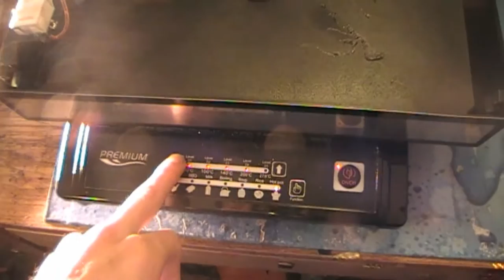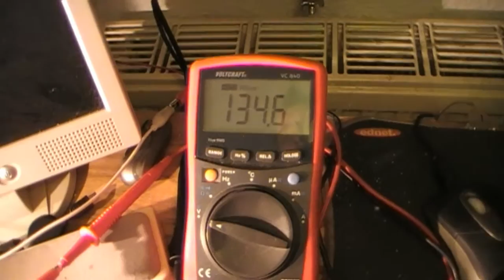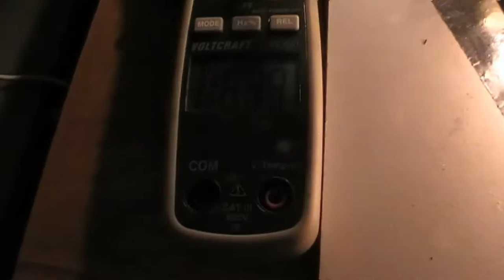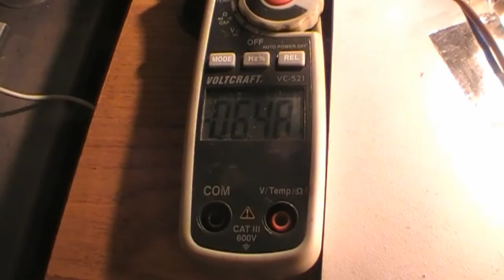Gegene Leistungstest mit Highspeedgleichrichtung und Glättungskondensator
In diesem Experiment funktioniert es zwar, dass man mittels Kondensator am gleichgerichtetem Ausgang eine höhere Leistungsausbeute am Ausgang erzielt, jedoch steigt dazu auch proportional die Stromaufnahme am Eingang. Also vorerst nix mit Overunity. Nächste Option wäre wohl, um die magische Wunderschaukel anzuzapfen, komplett auf Gleichrichtungselemente zu verzichten. Nur... gibts schön schwingende Bipolarkondensaoren für diese Ausgangslasten und diesen Frequenzbereich überhaupt? Eure Meinung ist nun wieder mal gefragt.